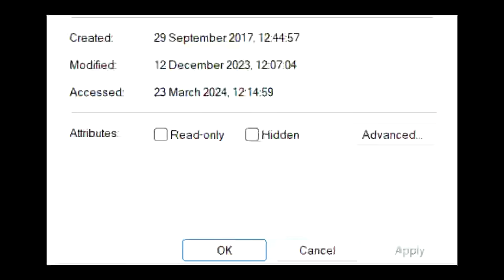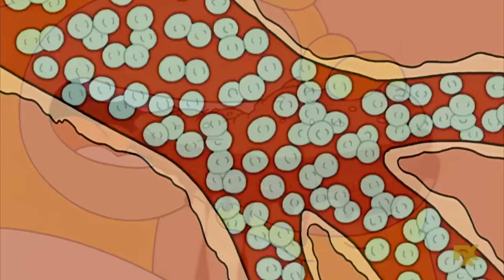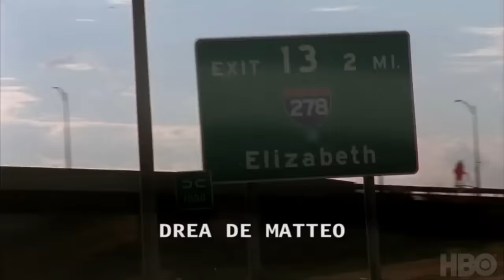How to Do Reference Comedy: The Simpsons vs Family Guy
After my recent video on the Worst Simpsons Episode, I thought it would be nice to look at something the Simpsons does well! So, the question for this video is how does the Simpsons incorporated pop culture references into their comedy, and how does this compare to what we see in the typical comedy of Family Guy? Hope you all enjoy!

Credit to the YouTube channel School of Wok, from whom I got the clips of Chinese food being cooked

00:00 Exhibit A
09:57 Making References Work
20:40 Bonus Point